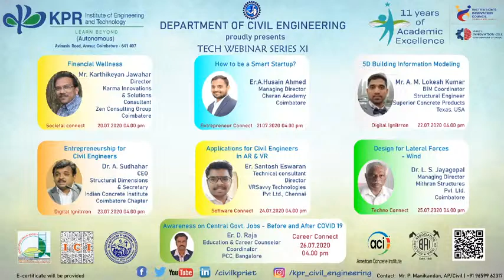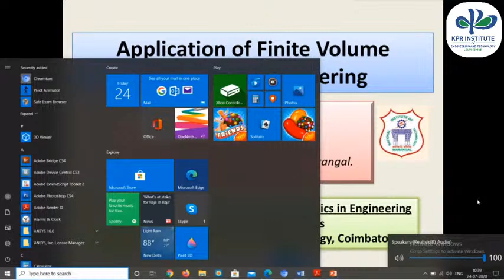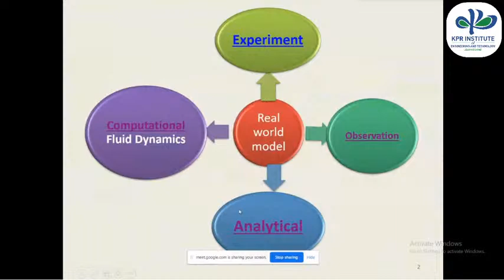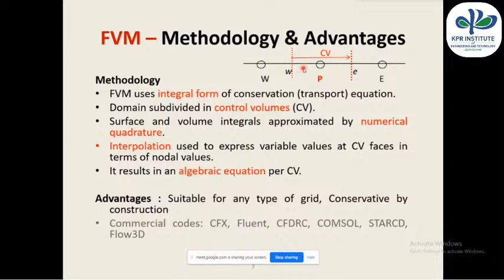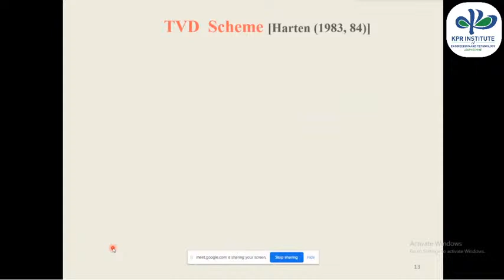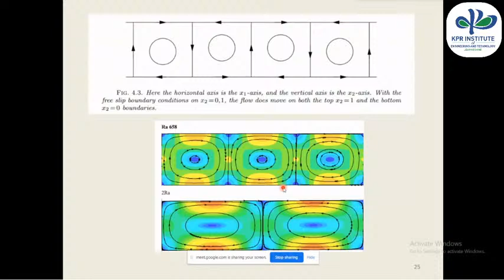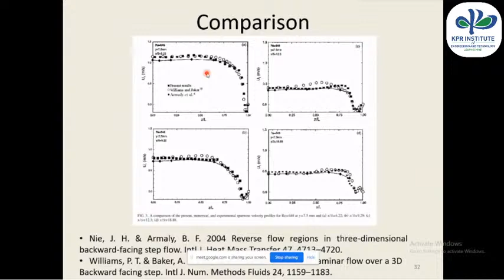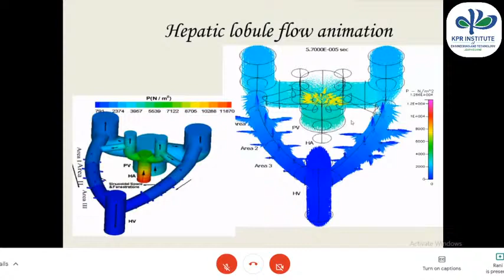Application of Finite Volume Method in Engineering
Dr. Hari Ponnamma Rani
Associate Professor
Department of Mathematics
NIT
Warangal